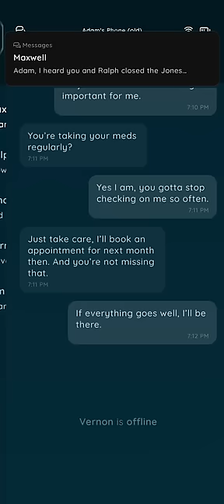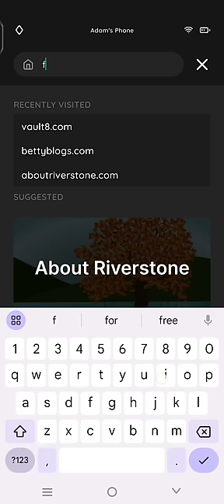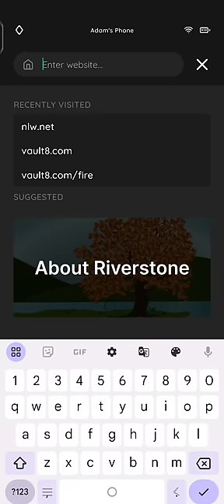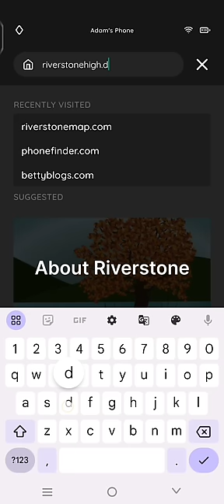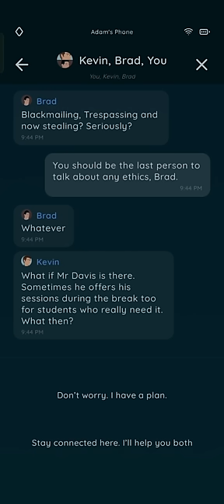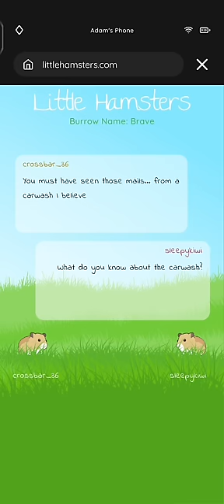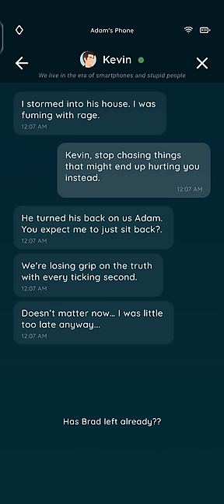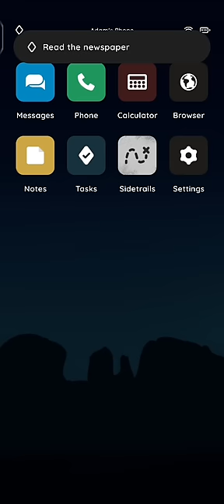An Elmwood Trail Episode 2 Full Game Walkthrough Solution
Elmwood Trail Crime story episode 2